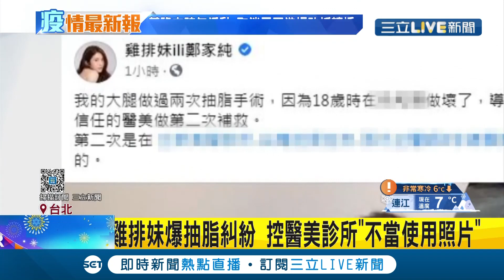雞排妹鄭家純爆醫美診所代言糾紛指控診所"不當使用照片" 雞排妹:怕下期週刊封面是我｜記者 張珈瑄 唐薏程｜【娛樂星世界】20201231｜三立新聞台